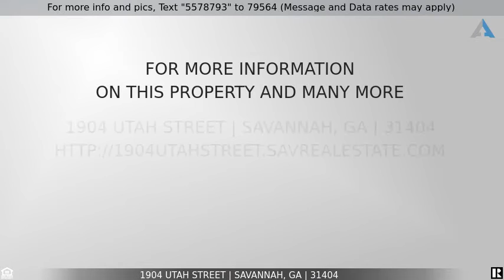Priced at $249,900 - 1904 Utah Street, Savannah, GA 31404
Updated bungalow in Twickingham Community

Beautifully updated home in Twickingham. This house has seen a complete makeover. New Kitchen, Fresh paint, new SS Appliances and Vinyl Plank Flooring throughout.

The home has a large living room and decorative fireplace, moving right through the home is an area that would be ideal as an office. just beyond that is a dining area and bar seating and the fully updated kitchen complete with quartz countertops and white shaker cabinets and tile backsplash.

all the bedrooms are a comfortable size and located on the left side of the home. The rear bedroom has a 1/2 bath attached and a full hallway bath.

The yard is fenced in and the home is on a large corner lot.

There is a storage building that could be used as a workshop. This is a great house in a terrific community. Conveniently located just minutes to downtown and an easy drive to Tybee.

Easy access to the Truman parkway as well.
Seller is a licensed Agent - Run don't walk to this terrific home.